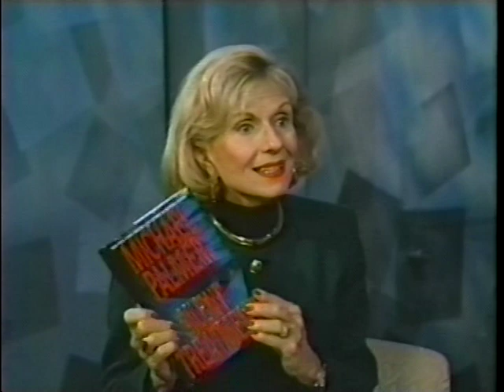Agewise (March 15, 1995, WQEX)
Dr. Michael Palmer, guest.  Eleanor Schano, host.